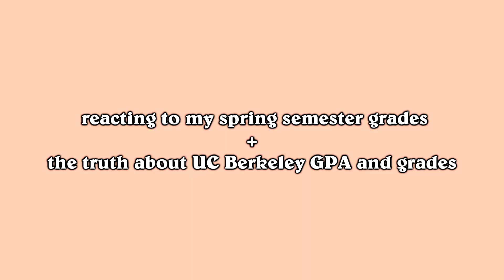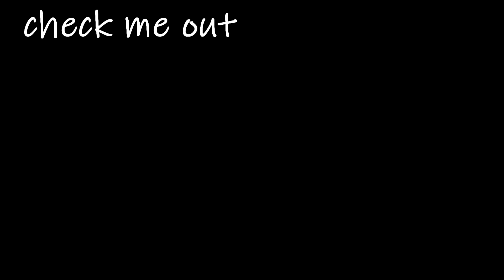Reacting to my College Grades | UC Berkeley Spring Semester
the start of summer = semester grades are released. today I talk about my grades as well as UC Berkeley classes, GPA, and grade deflation. My name is Rachel and I am an out-of-state student double majoring in Cognitive Science and Legal Studies at Cal!